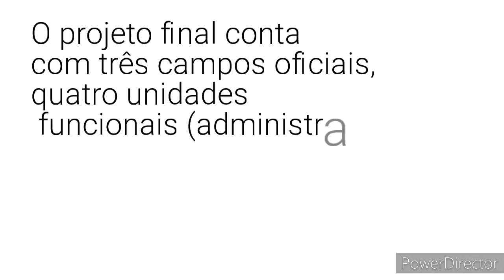Projeto Centro de Treinamentos Ninho das Cobras